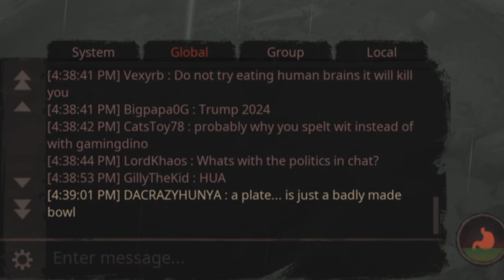Path of TItans - A Stego Has a Bad Day